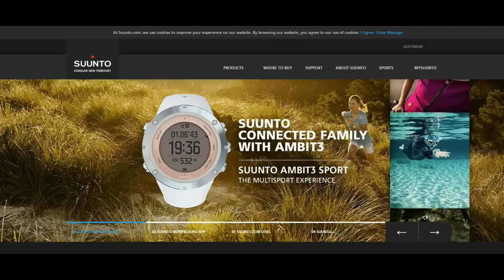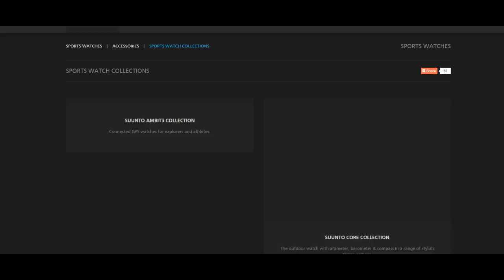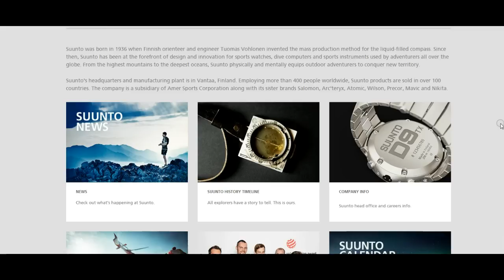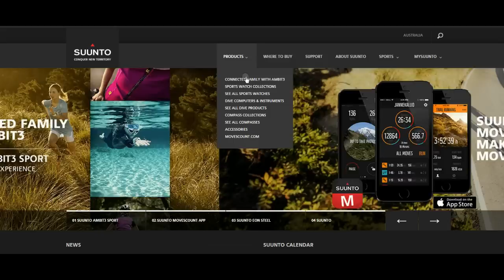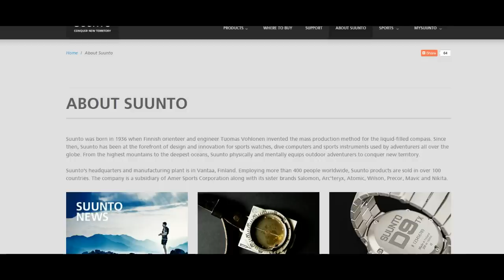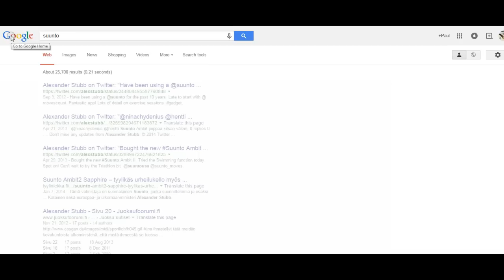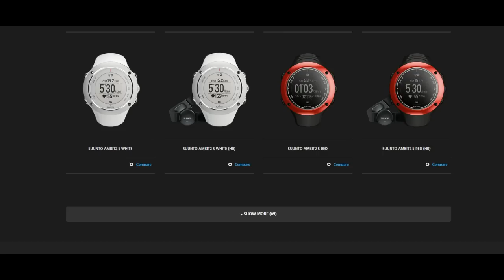ARCHIE LUXURY SPEAKS HIS MIND - Plastic Sports Watches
ArchieLuxury
AUSTRALIA